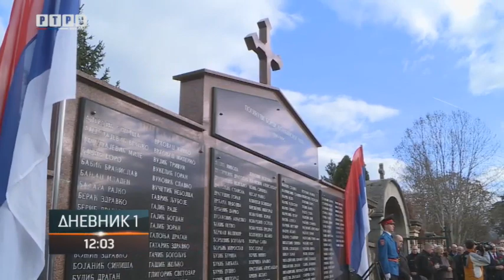Srpska obilježava Dan Republike; Dodik: Odluka naroda najvažnija